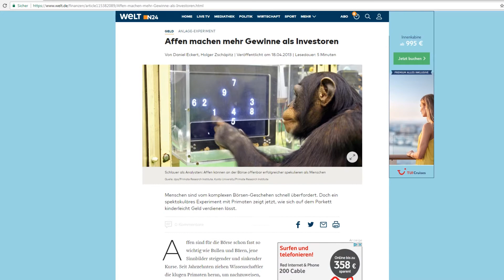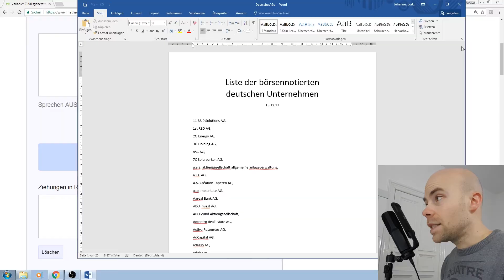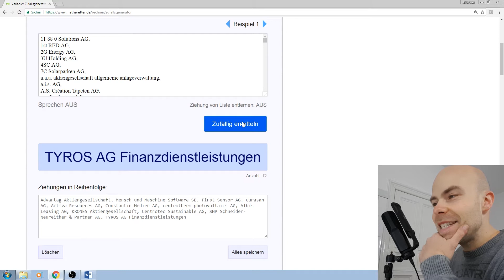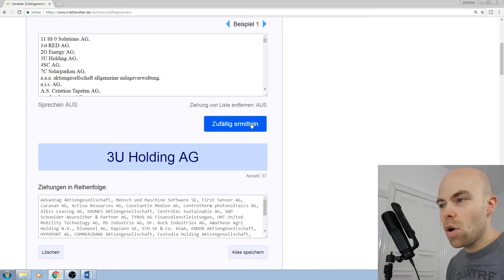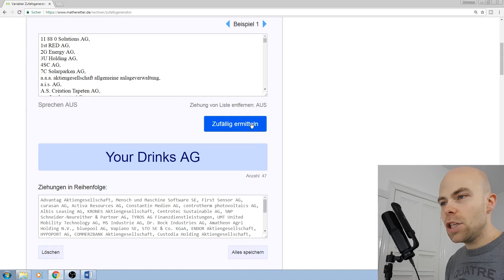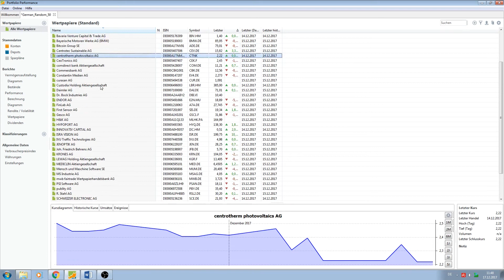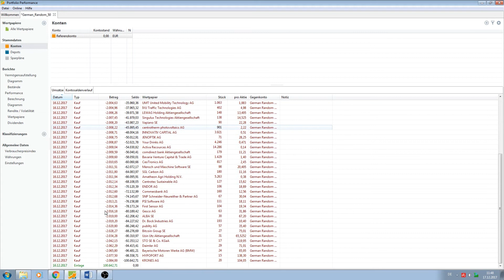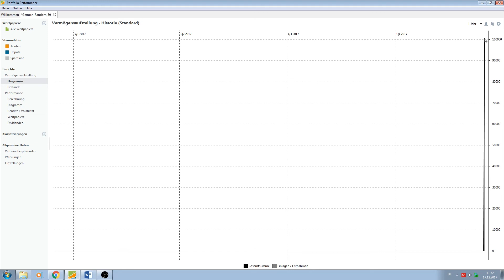Mein experimentelles Affen-Portfolio "German Random 50"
Ein Artikel der "Welt" sagt, dass Portfolios, die von Affen (Zufallsgeneratoren) zusammengestellt wurden, erfolgreicher sind als Indizes. Das will ich selbst an einem fiktiven Depot ausprobieren.

Das Investieren in Finanzinstrumente ist mit erhöhtem Risiko verbunden. Dieses Video dient ausschließlich der Unterhaltung und ist keine Anlageberatung. Ich übernehme
keine Gewähr für die Aktualität, Vollständigkeit und Richtigkeit der bereitgestellten Informationen.